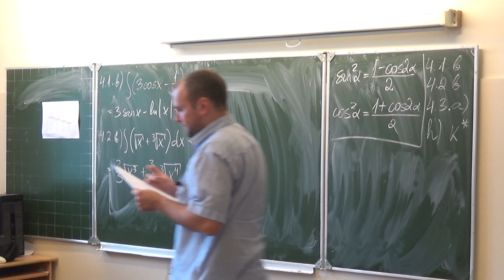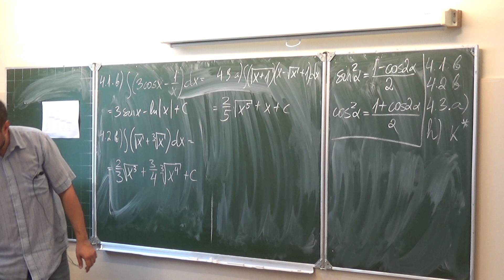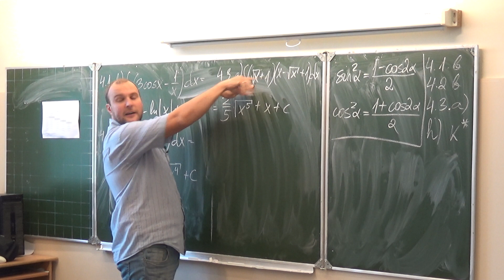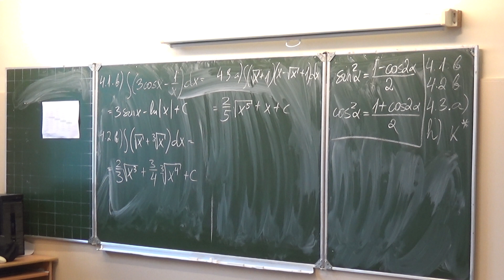Funkcijas nenoteiktais integrālis_6